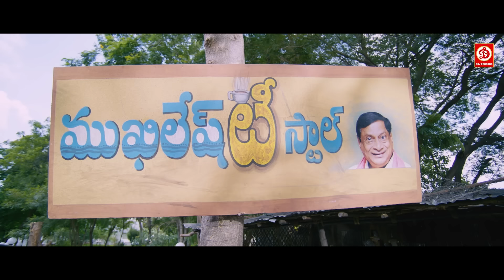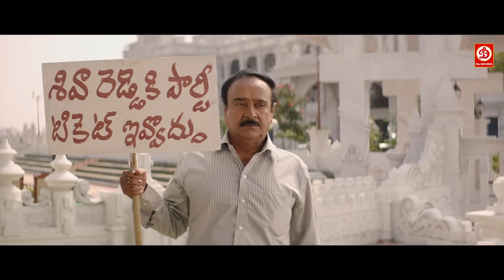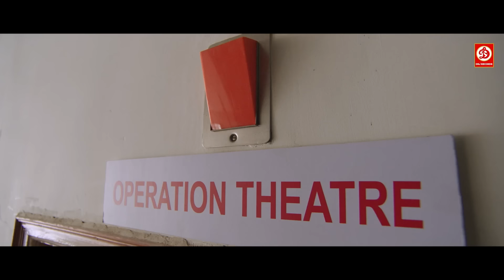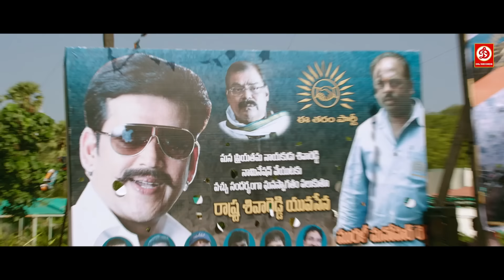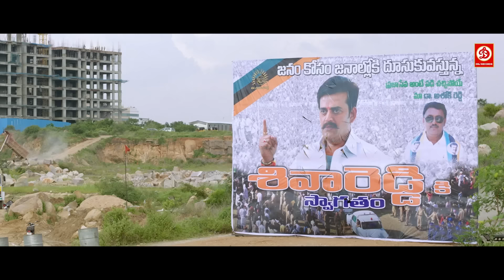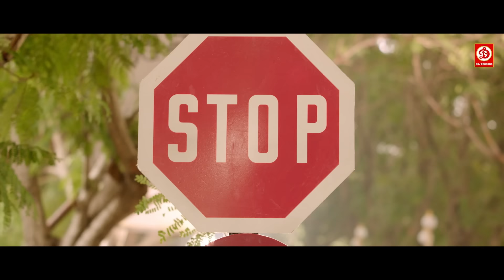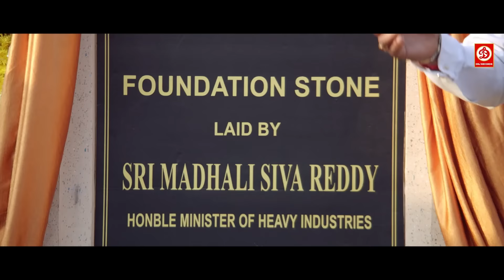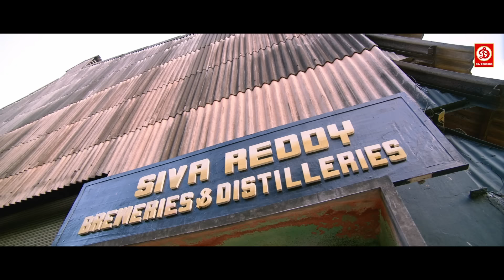Allu Arjun, Prakash Raj - New Blockbuster Hindi Dubbed Film | Shruti Love Story | Lucky The Racer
Movie:
Starring:
Singer:
Director:
Producer: